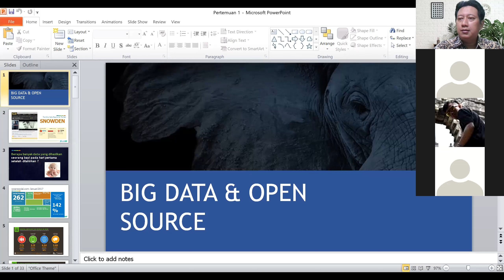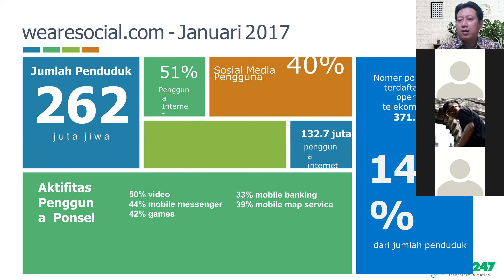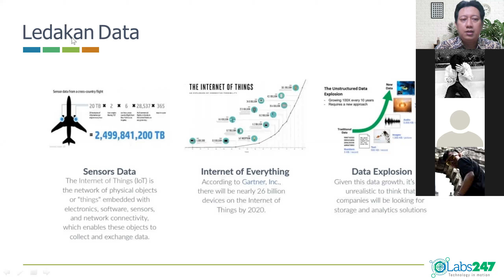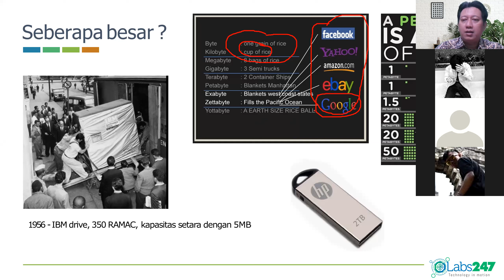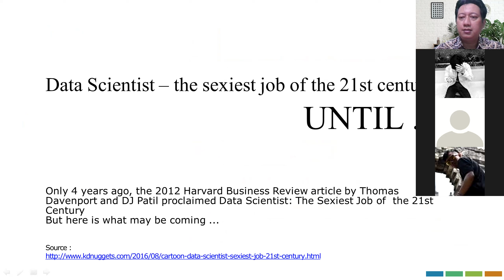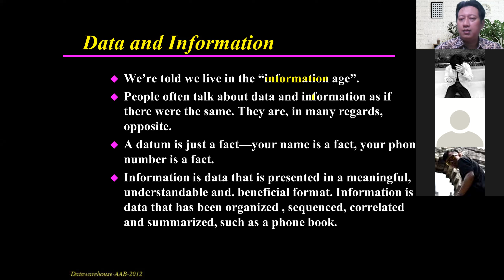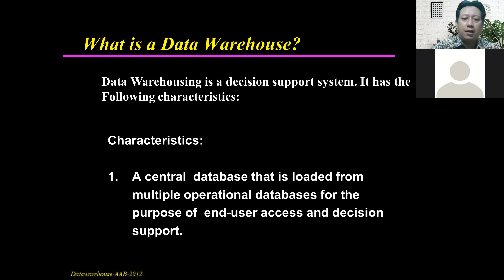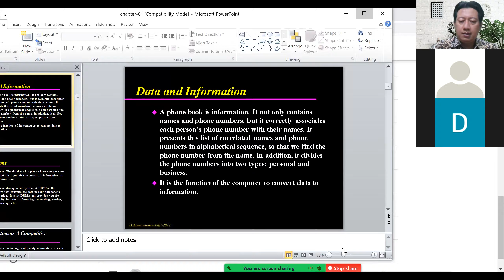Pertemuan 2, pengenalan datawarehouse